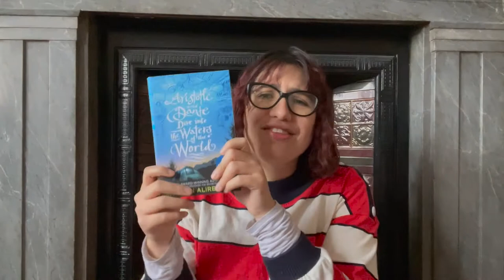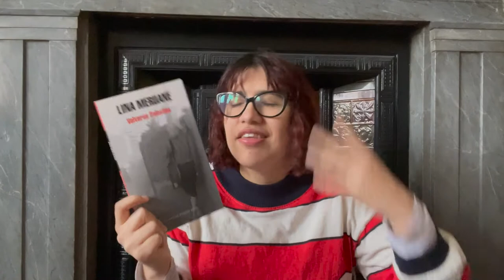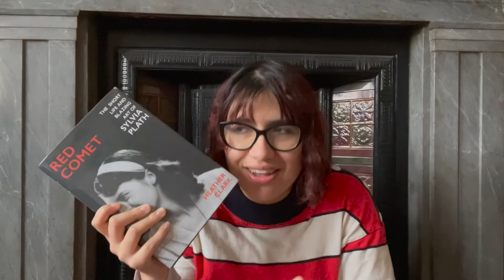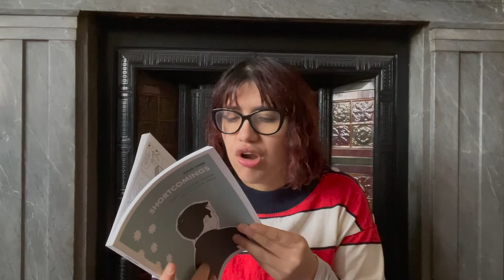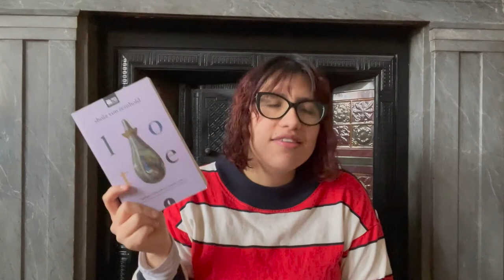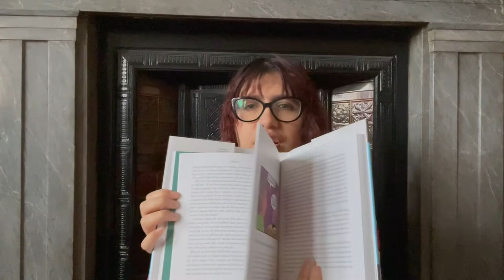2022 | 22 Books for 2022 {A TBR... of sorts}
Good news is I’ve already tackled some of these! Pnin review/disc coming this weekend, favourite fiction coming next week c:

◘ C h a o t i c B i b l i o E a t s

00:00 Intro
02:51 Selling Manhattan by Carol Ann Duffy
03:13 The Power of Geography by Tim Marshall
Prisoners of Geography by Tim Marshall
03:47 Aristotle & Dante Dive into the Waters of the World by Benjamin Alire Sáez
04:34 Black Snow by Mikhail Bulgakov
05:12 Hangsaman by Shirley Jackson
05:42 The End of the End of the Earth by Jonathan Franzen
06:09 If on a Winter’s Night a Traveler by Italo Calvino
06:42 Volverse Palestina by Lina Meruane
07:05 The Farewell Symphony by Edmund White
07:52 Red Comet by Heather Clark
A Rather Haunted Life by Ruth Franklin
Who was that Man? by Neil Bartlett
Leonardo DaVinci by Walter Isaacson
09:06 Shortcomings by Adrian Tomine
09:26 Música, Dictadura y Resistencia by Esteban Buch
10:07 The Ghost of Frédéric Chopin by Eric Faye
10:54 Address Book by Neil Bartlett
11:20 Lote by Shola von Reinhold
Possession by A.S. Byatt
11:49 The Idea of the Brain by Matthew Cobb
11:58 Redburn by Herman Melville
Ready to Catch him Should he Fall by Neil Bartlett
12:26 A Tropic of Serpents by Marie Brennan
12:51 The Body by Bill Bryson
13:13 Soonish by Kelly and Zach Weinersmith
13:49 The Piano by Susan Tomes
14:16 Best American Science Writing 2021 edited by Ed Yong
I Contain Multitudes by Ed Yong
15:00 Outro